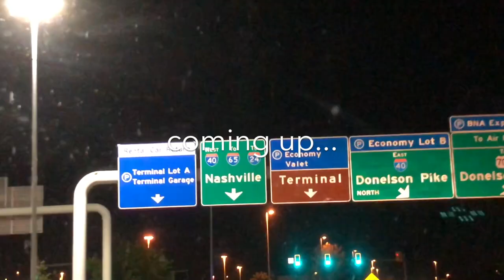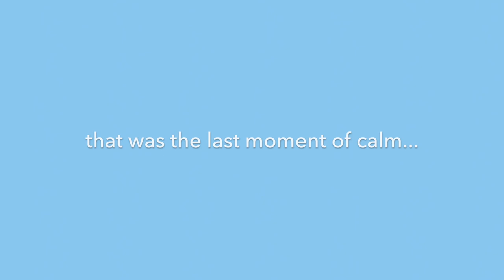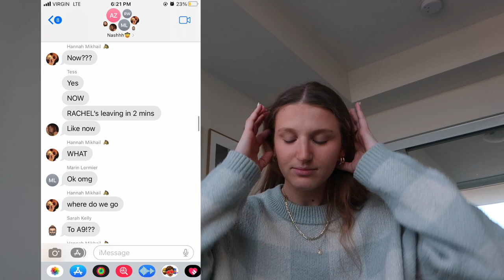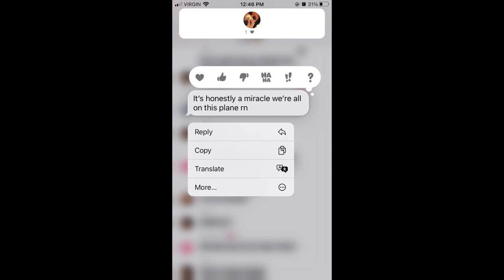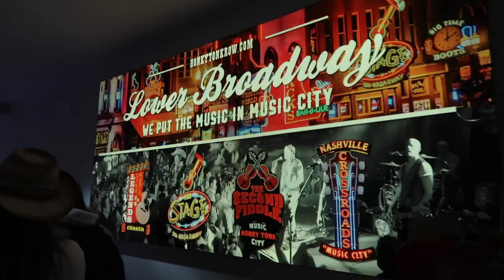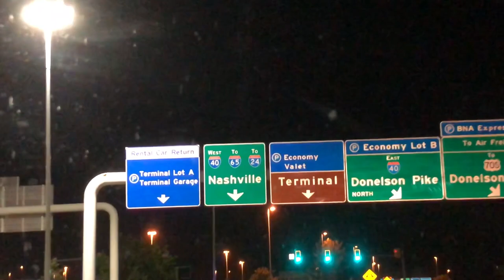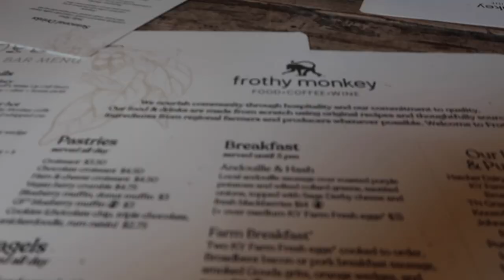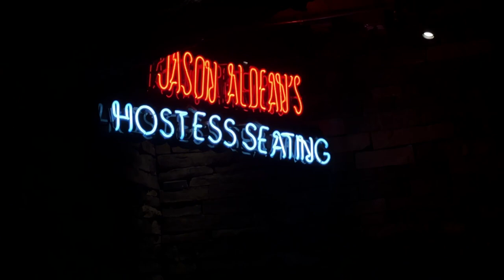NASHVILLE GIRLS TRIP VLOG | Travel Disaster, Broadway Night, Day 1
Holy best trip of my life, never a dull moment!!!